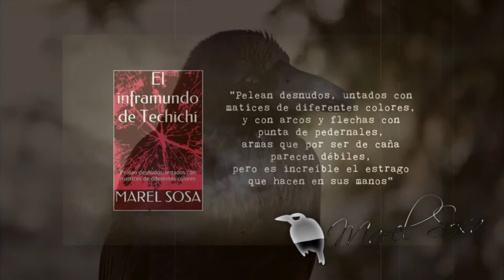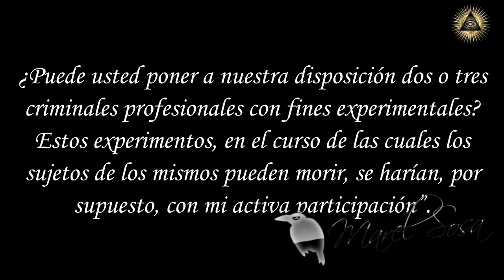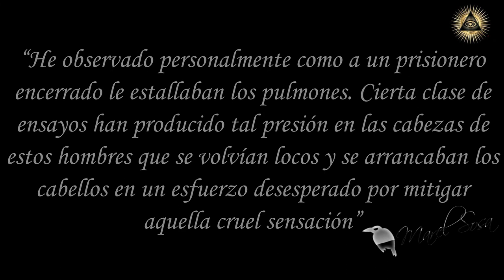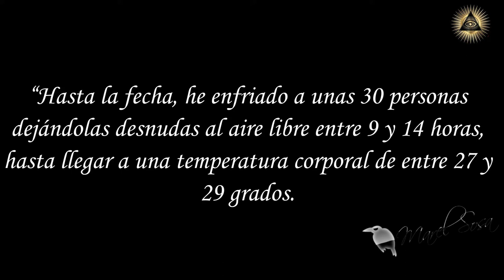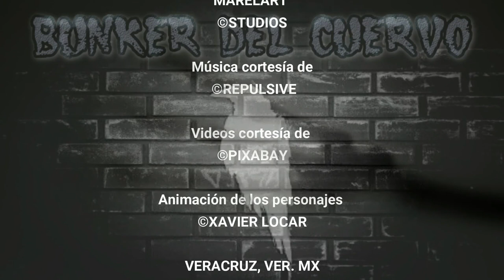🎇 SIGMUND RASCHER y LOS HORRORES 🎇 Del escuadrón de la mu3rte en DACHAU 🎇